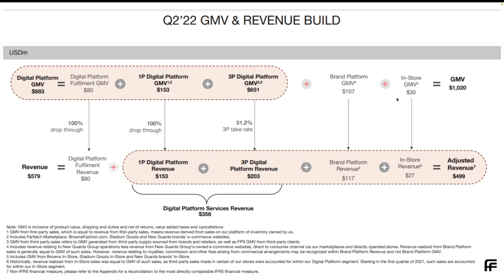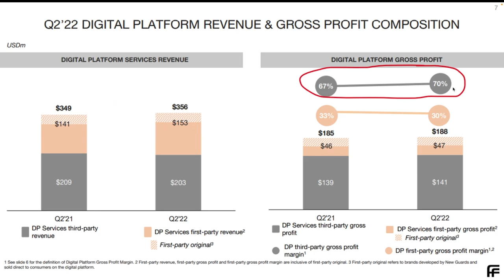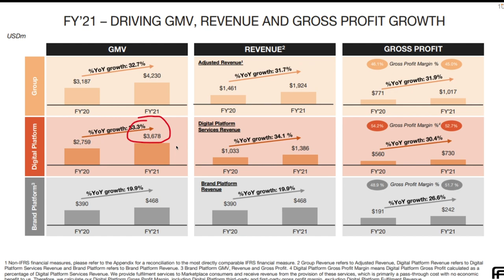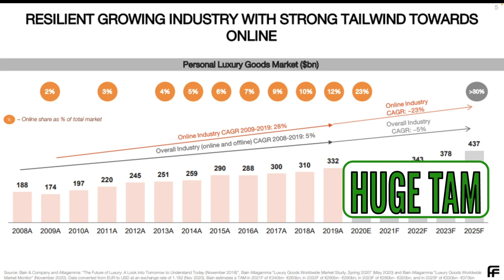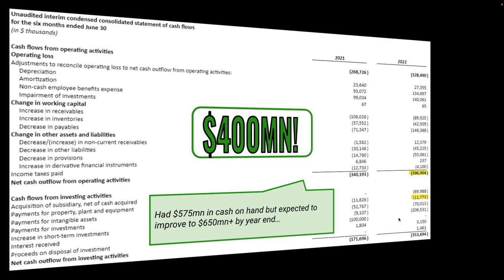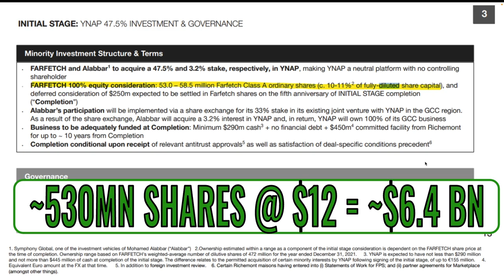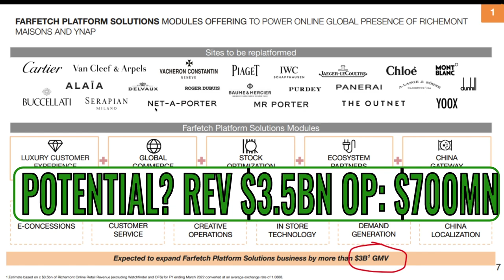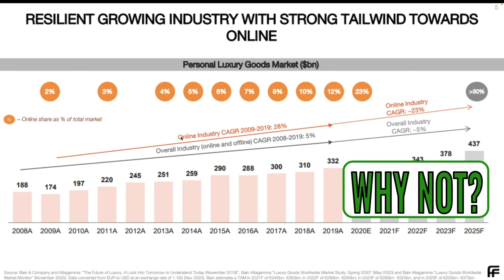Farfetch Stock (FTCH) Transformational Deal? Huge Upside?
Farfetch or FTCH stock is the #1 luxury ecommerce platform and they just announced a transformational deal with Richemont / Yoox / Net A Porter. Huge upside for FTCH stock? A cheap stock down 80%?

💡UNRIVALED INVESTING MEMBERSHIP includes frequent letters with new stock ideas, stock market commentary, real-time portfolio updates, and a community of likeminded investors on Discord (for annual subscribers only).

📽️ Have a priority video request?

📈: Which investment brokerage do I use to buy and sell investments?

UNRIVALED INVESTING is a customer of Interactive Brokers. Interactive Brokers and UNRIVALED INVESTING have entered into a cost-per-click agreement under which Interactive pays Daniel a fee for each click-through of the Interactive Brokers URL posted herein.